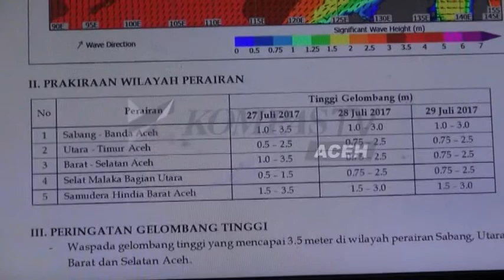CUACA FLUKTUATIF TEKAN JUMLAH TITIK PANAS | KOMPAS TV ACEH_27072017